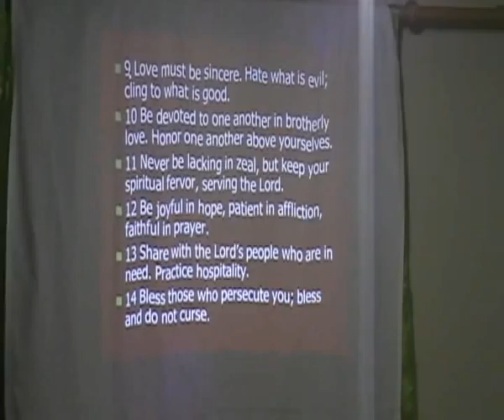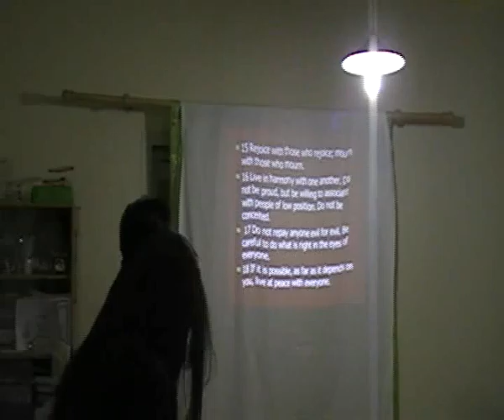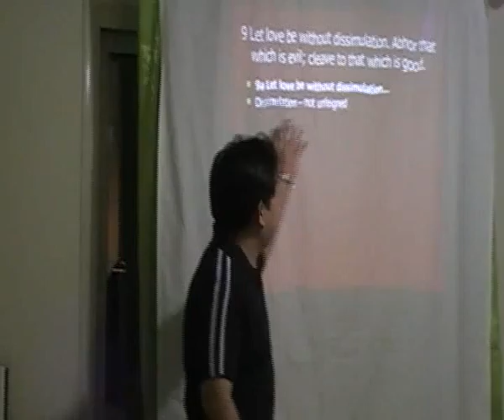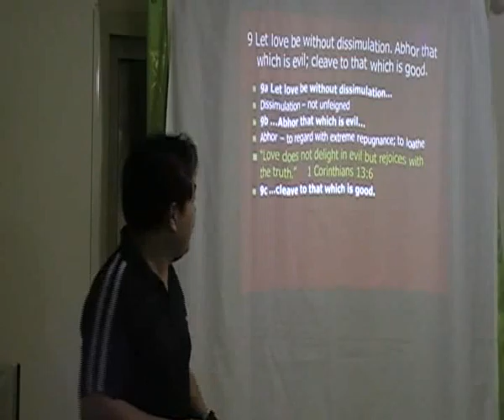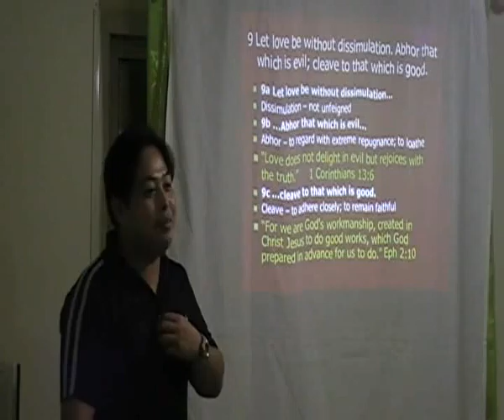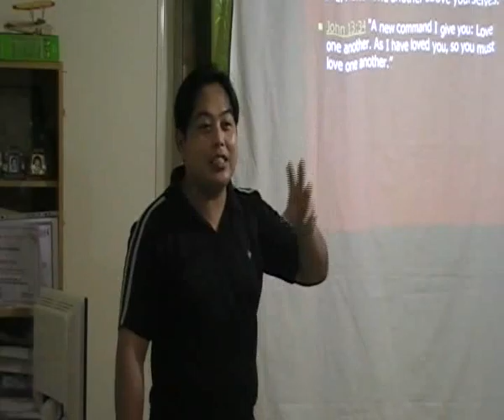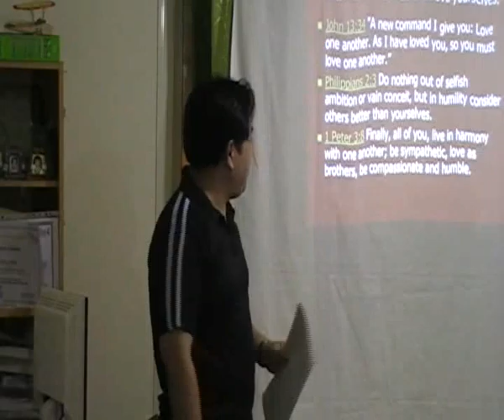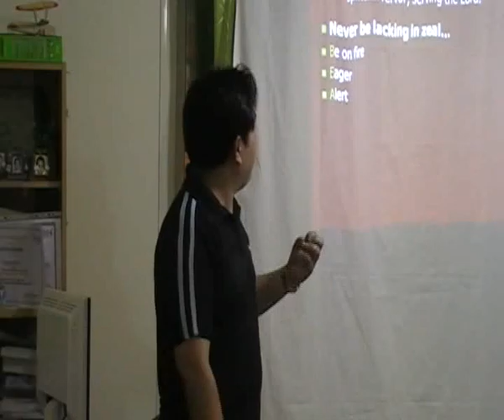Christian In Action_1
Karama Dubai UAE
Bro Christian